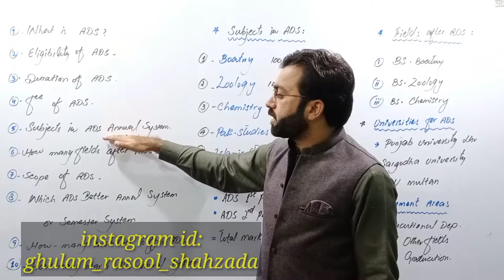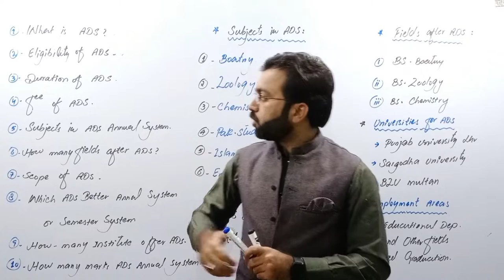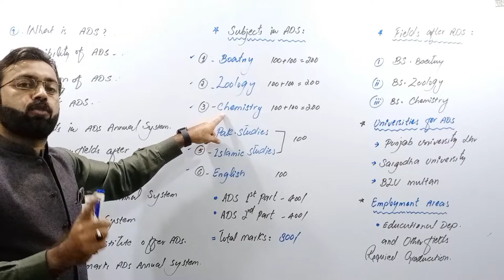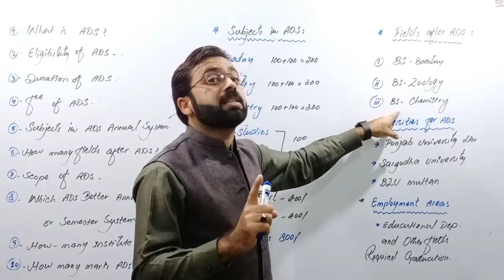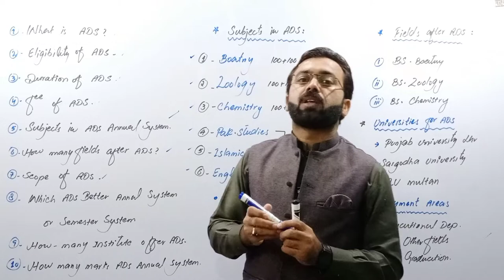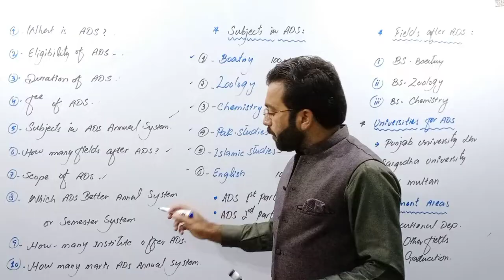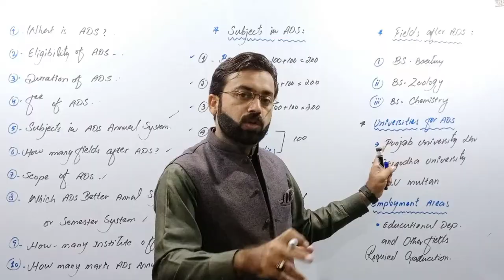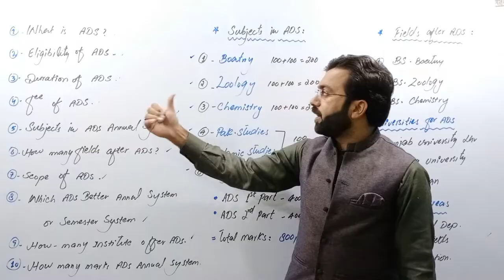what is ads ? | scope of ada | how many fields after ads | associate degree in sciesciences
In this video we will discuss about ads following ponits
what ADS
eligibility of ASD
duration of ADS
merit of ADS
fee of ADS
Combinations of ADS
Total marks of ADS
subjects of ADS
scope of ADS
fields of ADS